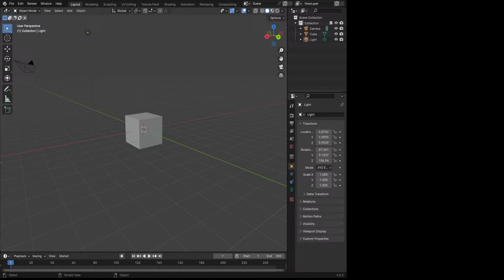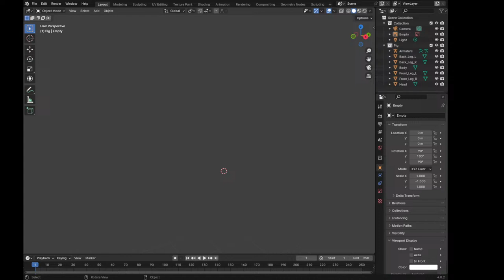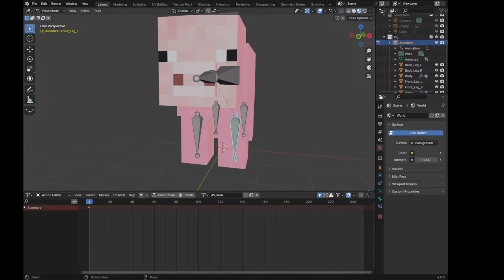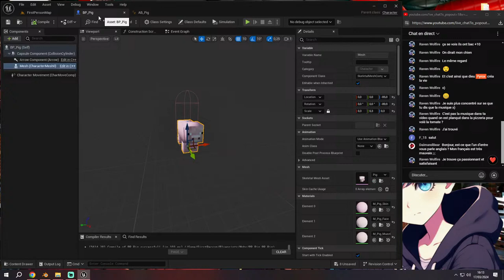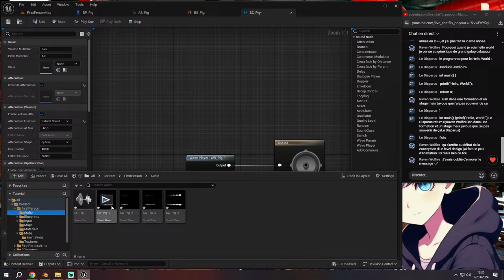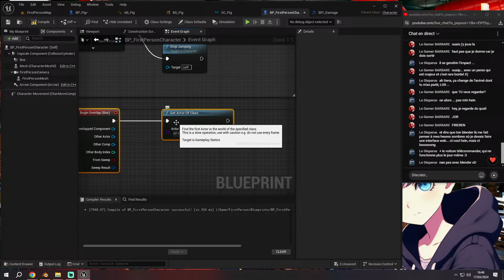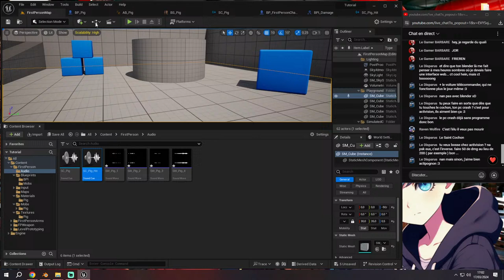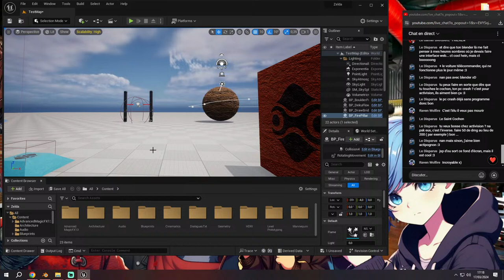Blender/Unreal Engine Chill ~ Je tente de recréer le cochon de Minecraft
Ceci n'est pas un tutoriel, tout est improvisé, si vous avez des questions,  posez-les dans les commentaires ;)